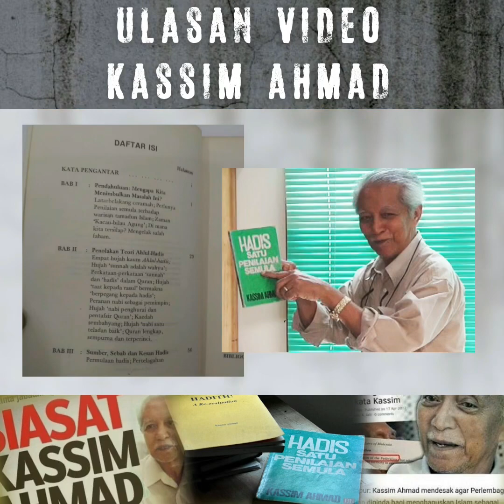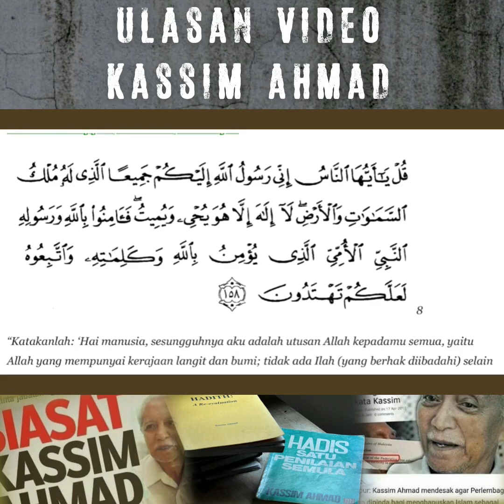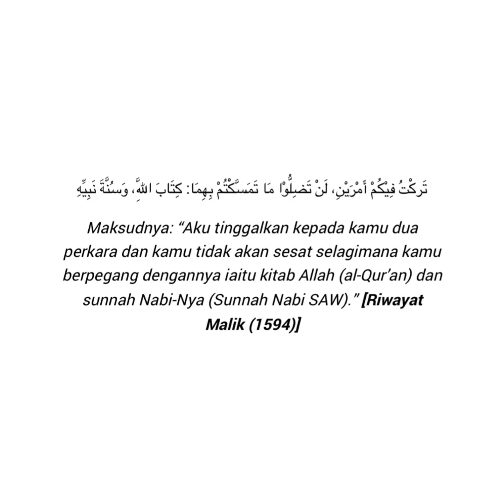ULASAN VIDEO: KASSIM AHMAD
Nama: Nur Aina Alisha Binti Nazri
Nombor Matrik: A168093

Tugasan: Ulasan Video Kassim Ahmad
Subjek: Kajian Hadith Masa Kini (PPPH 3163)

*HD recommended